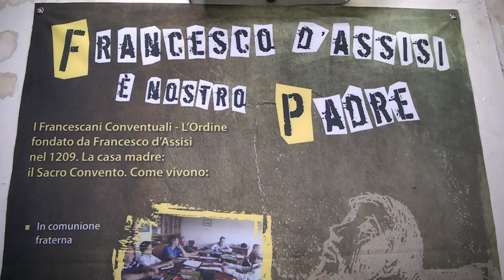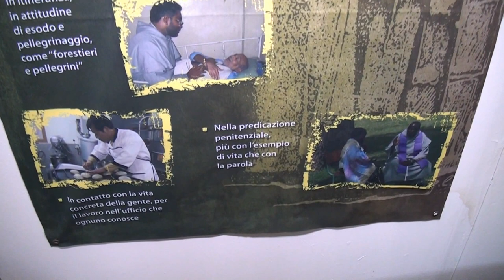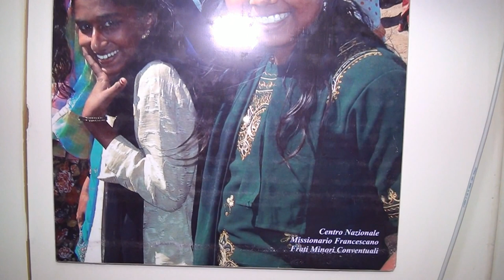San Francesco d'Assisi e Apostolato Centro Missionario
L'apostolato del centro Missionario che si rifà a San Francesco D'Assisi: l'opera divulgativa a Lungo il Tevere Roma, nel corso dell'Estate Romana del 2015.